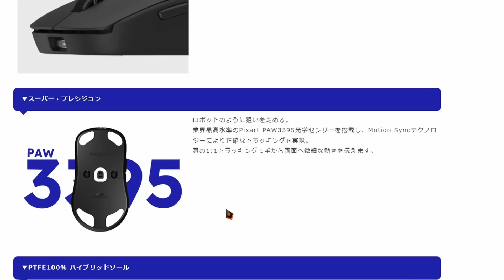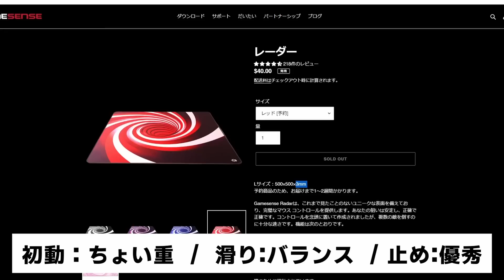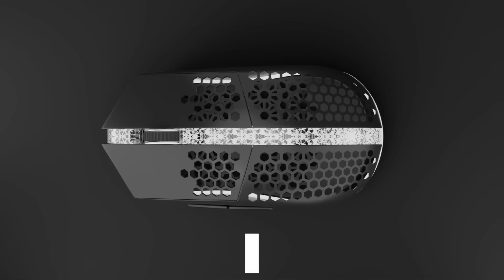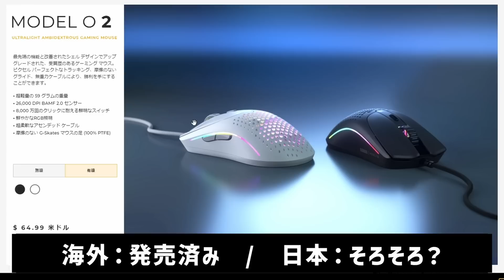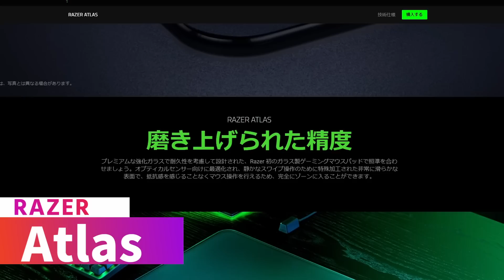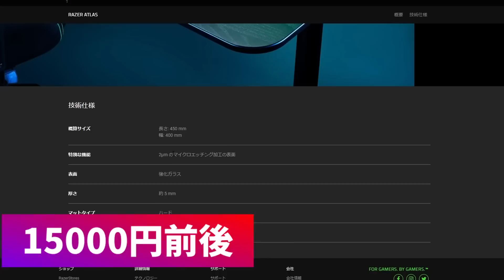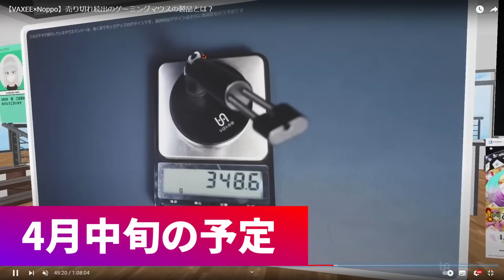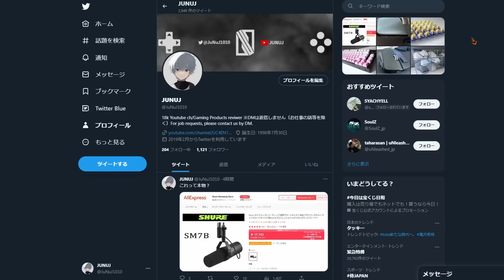7000円の金属マウスが出るってマジ？【3月末注目デバイス】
・VAXEE 発表動画　　【52分30秒～Np01wirelessの形状公開】

【動画内発表】
Q.ZA風の予定は？
A.需要が特に少なく出す予定なし

Q.軽量化マウスの予定は？
A.1度に一気に軽量化は行わない。品質を損なうため。

Q.PBマウスパッドの改良版は？
A.下地の新素材を発見した。今は実験中で発売時期は決まっていない。

Q.左利き用のマウスは？
A.2023年の末にデザインが完成しそう。ユーザーに投票してもらい2024年に発売するかも。

Q.今の有線マウスは、今後ブラッシュアップ、進化する予定は？
A.NP01以外のSシリーズ【XEやAX】のSサイズも直に発売する予定

・pulsar ガラス

DPI: 1200
振り向き:20～21センチ

【デバイス】
PAD : PS5 （
マウス： Pulsar X2　（
Pulsar xlite V2 Wireless（
キーボード：RAZER Blackwidow V3 mini Hyperspeed JP 緑軸
イヤホン：acoustune rs one
マウスパッド： SKYPAD3.0
RAZER STRIDER
モニター: ASUS 258QR

ゲーミングデバイス おすすめ この動画には[広告]が含まれます